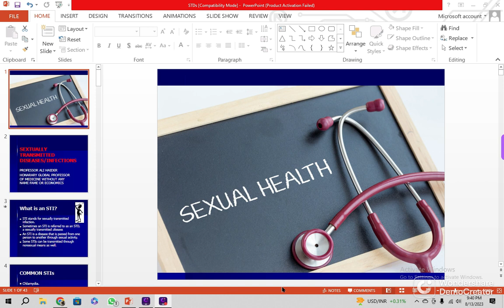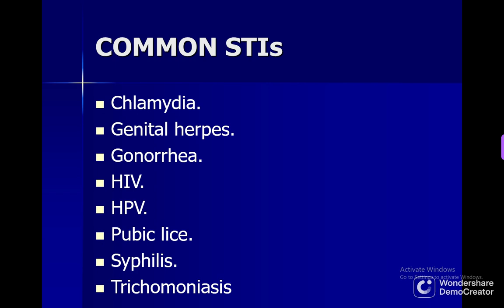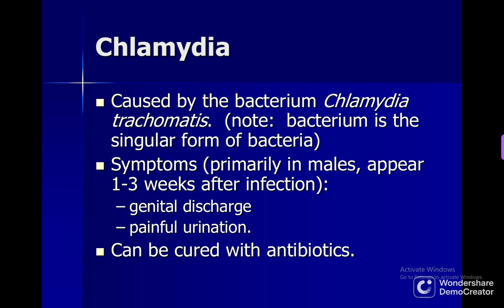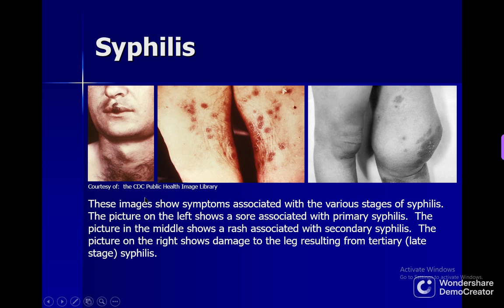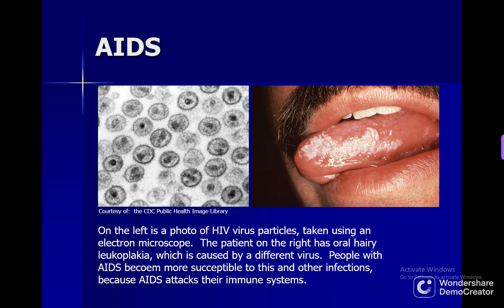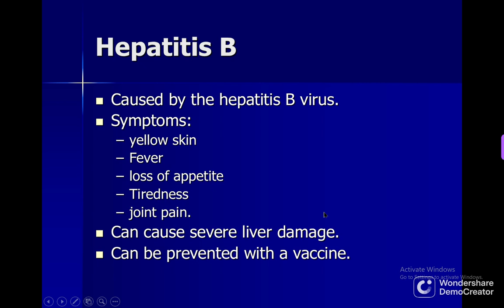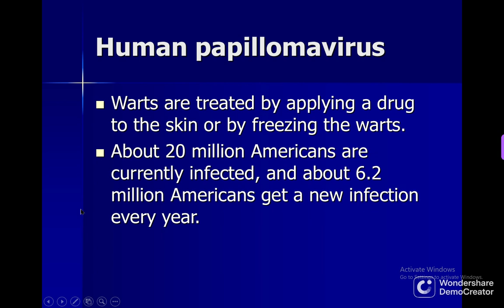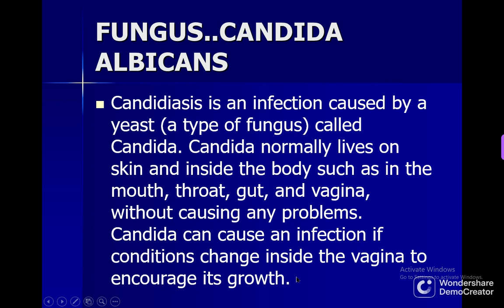STI,s ..SEXTUALLY TRANSMITED DISEASES/INFECTIONS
EVALUATION OF STDs